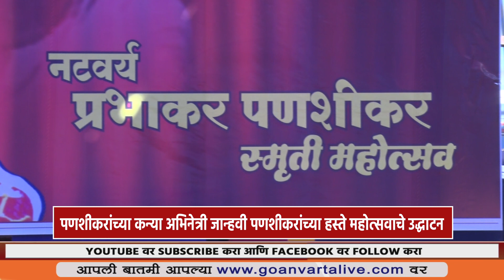PRABHAKAR PANSHIKAR | 'नाट्यप्रभा' एक सांगितीक कार्यक्रम | नटवर्य प्रभाकर पणशीकर स्मृती महोत्सव